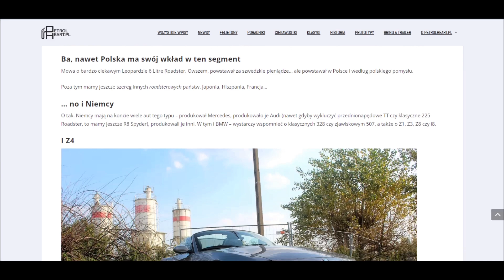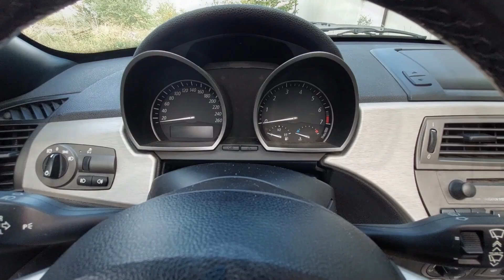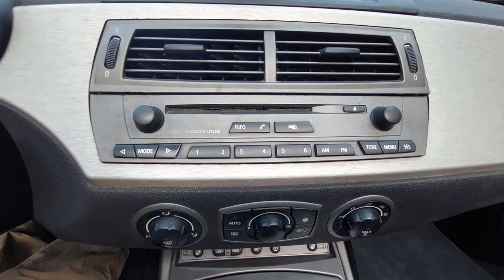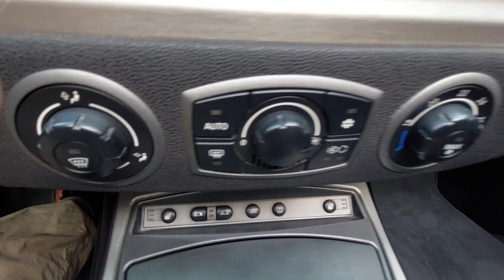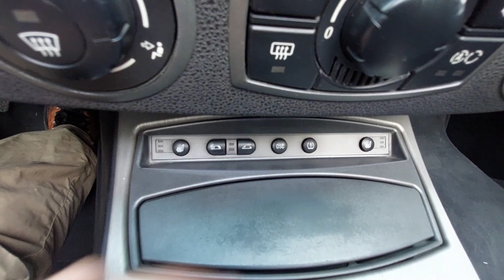Bassdriver jeździ: BMW Z4 to bardzo rzetelna zabawka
Nowy portal motoryzacyjny: petrolheart.pl

Czy jestem fanem BMW? Nie. Ale Z4 bardzo mi się spodobało - nawet jeśli nie byłoby mi do niczego potrzebne. Inna rzecz, że takie samochody nie mają być potrzebne. One mają być fajne. A BMW Z4 zdecydowanie jest fajne.